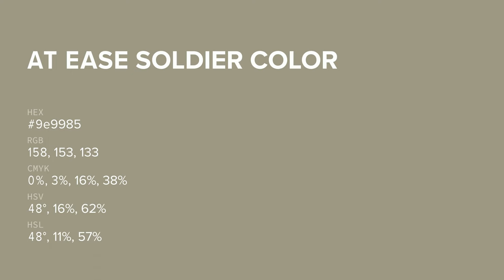At Ease Soldier color 9e9985 hex color - Yellow color - Cool color 9e9985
What color is At Ease Soldier ? 9e9985 hex color - Yellow color - Cool color 9e9985

Hex 9e9985 Color Code is also known as At Ease Soldier color.